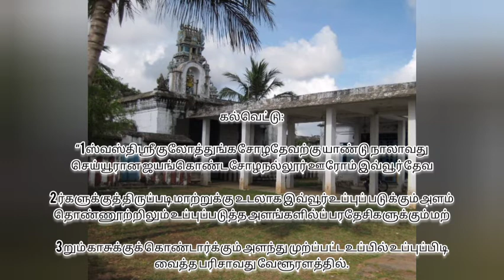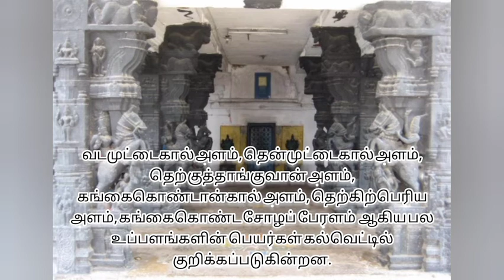இரண்டாம் குலோத்துங்க சோழனின் உப்பளம் கல்வெட்டு (செய்யூர்)!blogger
மதுராந்தகம் வட்டத்தில் செய்யூர் என்னும் ஊரில் தொண்ணூறு உப்பளங்கள் இருந்ததாக இவ்வூர் வால்மீகநாதர் கோயில் கல்வெட்டு  குறிப்பிடுகிறது. கல்வெட்டின் காலம் இரண்டாம் குலோத்துங்கனின் நான்காம் ஆட்சியாண்டான கி.பி. 1137-ஆம் ஆண்டாகும்.

 கல்வெட்டு:

“1 ஸ்வஸ்திஸ்ரீ குலோத்துங்க சோழதேவற்கு யாண்டு நாலாவது செய்யூரான ஜயங்கொண்ட சோழநல்லூர் ஊரோம் இவ்வூர் தேவ

2 ர்களுக்குத் திருப்படி மாற்றுக்கு உடலாக இவ்வூர் உப்புப் படுக்கும் அளம் தொண்ணூற்றிலும் உப்புப்படுத்த அளங்களில்ப் பரதேசிகளுக்கும் மற்

3 றும் காசுக்குக் கொண்டார்க்கும் அளந்து முற்ப்பட்ட உப்பில் உப்புப்பிடி வைத்த பரிசாவது வேளூரளத்தில்.

விளக்கம்:

செய்யூரின் சிறப்புப்பெயர் ஜயங்கொண்ட சோழநல்லூர் என்பதாகக் கல்வெட்டு குறிக்கிறது. இவ்வூர்ச் சபையினர் மேற்படிக்கோயிலுக்கு நிவந்தமாக இவ்வூர் உப்பளங்களில் விளைந்த உப்பில் உப்புப்பிடியாக வைத்த உப்பினைக் கொடையளிக்கின்றனர்.

இக்கல்வெட்டில் வருகின்ற “உப்புப்பிடி”  என்பது குமரிக் கோயில் கல்வெட்டில் உள்ள “கையுறை”யைக் குறிக்கும்.  தொண்ணூறு உப்பளங்கள் இருந்தமையால் மதுராந்தகப் பகுதி உப்பு உற்பத்தியில் பெரிய வணிக மையமாகத் திகழ்ந்தமை கண்கூடு.

உப்பு விளைச்சலைக் கல்வெட்டு “உப்புப் படுத்தல்” என்பதாகக் குறிக்கிறது. விளைச்சலில் சிறிதளவு, பரதேசிகளுக்கு விலையில்லாமல் அளிக்கப்பட்டது.  மற்றுள்ளது காசுக்கு விற்பனை செய்யப்பட்டது. கல்வெட்டு இதனைக் ”காசுக்குக் கொண்டார்” என்று குறிப்பிடுகிறது. இவர்கள் உப்பு கொள்முதல் செய்த வணிகர் ஆகலாம்.  கல்வெட்டின்

வடமுட்டைகால் அளம், தென்முட்டைகால் அளம், தெற்குத்தாங்குவான் அளம், கங்கைகொண்டான்கால் அளம், தெற்கிற்பெரிய அளம், கங்கைகொண்ட சோழப் பேரளம்  ஆகிய பல உப்பளங்களின் பெயர்கள் கல்வெட்டில் குறிக்கப்படுகின்றன.